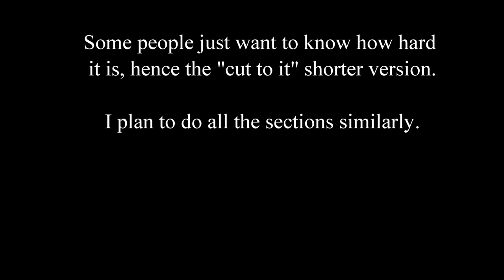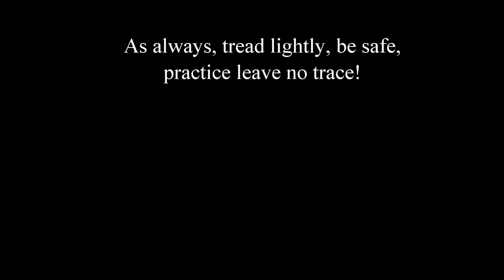Daniel Boone Backcountry Byway Spaas Creek Road (short version)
After all the tornado in Kentucky yesterday, I decided to take off and get out of the house right after church.  I went to Slade Kentucky and crawled part of the Daniel Boone Backcountry Byway, the  spaas creek road section specifically.   This video is the shorter version of the full length video and just shows a few things to watch out for if you are new to off-roading or you just want to know how hard it is.  I pretty much give you all the difficult parts in this condensed video and some things to watch out for.  As always, leave no trace and tread lightly.  Have fun!

The Daniel Boone Backcountry Byway (DBBB) is a moderately difficult, high clearance route for licensed, street legal vehicles. It utilizes historic county roads around the Red River Gorge and Daniel Boone National Forest. It contains terrain surfaces varying between one third gravel, one third trail, and one third asphalt. It can be completed within a full day or two, depending on various factors.

You can get the route via the official map source which you then load into the avenza app on your phone or tablet.